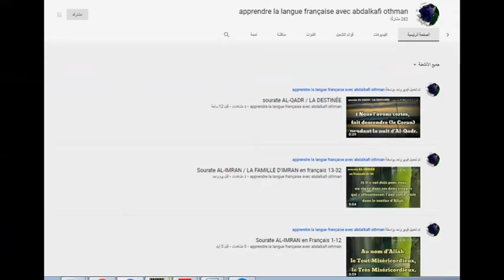قناة apprendre la langue française avec abdalkafi othman لتعلم اللغة الفرنسية